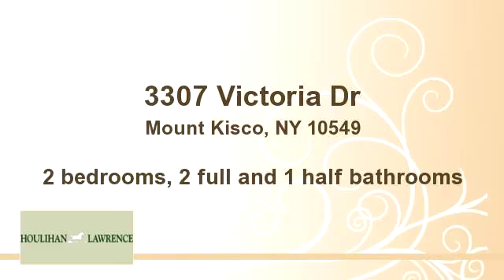3307 Victoria Dr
Bedrooms: 2
Bathrooms: 2 full and 1 half bathrooms
Square Feet: 1700
Price: $580,000

For more information about this property, please contact Eileen A. Endico at Ext- 301 or . You can also text 1928483 to 67299.